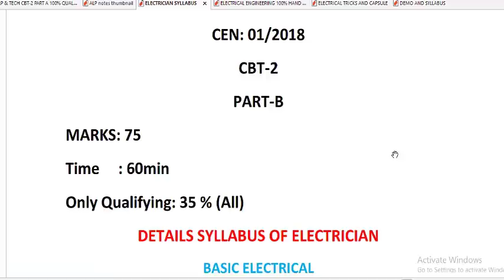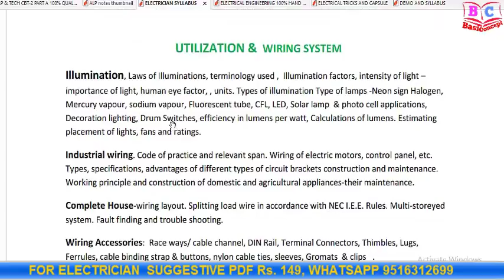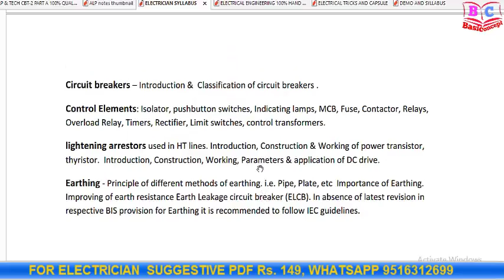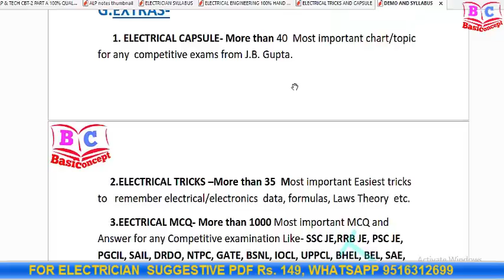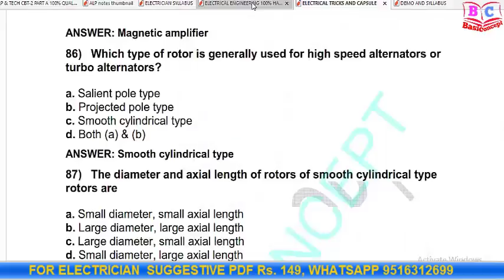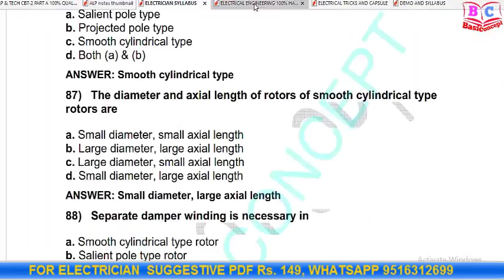HOW TO BUY ELECTRICIAN SUGGESTIVE HAND WRITTEN NOTES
A. FUNDAMENTAL OF ELECTRICAL  ENGINEERING:
1. ELECTROSTATICS-.
2. CAPACITOR –.
3. CIRCUIT ELEMENTS –.
4. RESISTOR-
5. INDUCTOR
6. ATOMIC STRUCTURE –
7. WORK,POWER,ENERGY –KCL & KVL –
8. STAR/DELTA TRANSFORMATION
9. NETWORK THEOREM –,
10. MAGNETIC CIRCUIT –
11. ELECTRO MAGNETIC INDUCTION-
12. MAGNETIC MATERIAL-,
13.  AC FUNDAMENTAL –
14. RESONANCE –

B. ELECTRICAL MEASUREMENTS AND MEASURING INSTRUMENTS :
1. IMPORTANT TERM- ERRORs-.
2. VOLTAGE & CURRENT MEASUREMENTS-
3. RESISTANCE MEASUREMENTA.C. BRIDGE.
4. INDICATING INSTRUMENTS-
5. TRANSDUCERS-
6. PRESSURE & FLOW MEASUREMENTS-
7. TORQUE MEASUREMENTS-
C. BASIC  ELECTRONICS
1.MATERIAL –
2. SEMICONDUTOR
3. DIODE-
4. TRANSISTOR-
5. RECTIFIER-,
6. OP-AMP
7. IMPORTANT TOPICS-

D. ELECTRICAL MACHINE
1. DC GENERATOR-
2. DC MOTOR-
3. ALTERNATOR-
4. INDUCTION MOTOR-
5. SPECIAL TYPE MOTOR-
6. TRANSFORMER-
E. POWER SYSTEM
1. GENERATION-.
2. SUPPLY SYSTEM-.
3. TRANSMISSION & DISTRIBUTION-
4. SWGR & PROTECTION-

F. UTILISATION & BATTERY
1. ILLUMINATION-
2. BATTERY –
G.EXTRAS-
      1. ELECTRICAL CAPSULE- More than 40  Most important chart/topic      for any  competitive exams from J.B. Gupta.
     2.ELECTRICAL TRICKS –More than 35  Most important Easiest tricks to   remember electrical/electronics  data, formulas, Laws Theory  etc.

1. PRICE OF THE FULL PACKAGE (PDF) : 499/- ONLY

PAY THROUGH 1. PHONEPE 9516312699
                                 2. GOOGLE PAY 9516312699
                                 3. UPI : cdas750@okaxis
  other payment option :